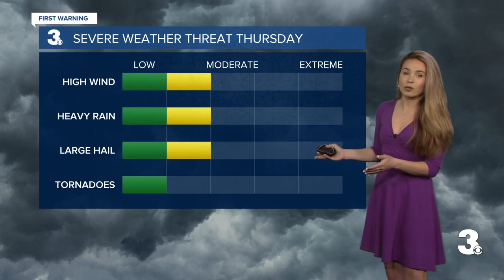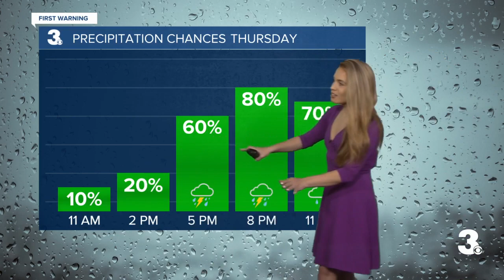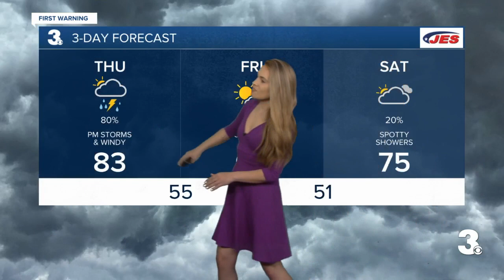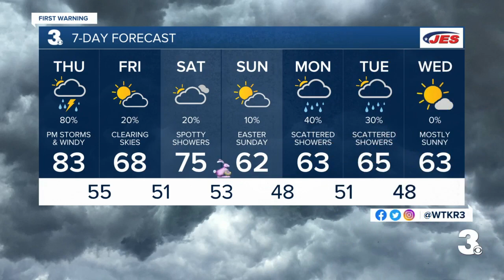Thursday Morning Weather Update